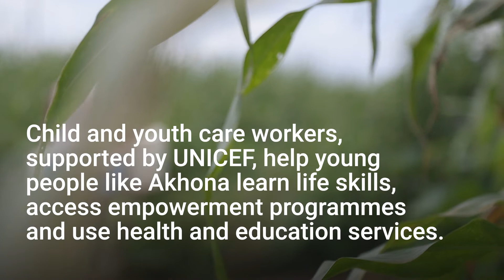Akhona's story of overcoming hurdles to complete her schooling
The COVID-19 pandemic disrupted the lives of children and their families across the world. South Africa is worst affected by COVID-19 on the African continent. Children faced major challenges as they dealt with strict lockdowns, remote learning, grief, loss of income, malnutrition, and mental health issues. UNICEF advocates for continued investment in responding to the pandemic and building back better.

This is the story of 17-year-old Akhona, who became pregnant and dropped out of school around the time the COVID-19 pandemic started. As she grappled with motherhood as a teenager, help came in the form of a child and youth care worker affiliated with the National Association of Child Care Workers (NACCW), an organisation that provides training and development for those working with at-risk youth. Child and youth care workers play a pivotal role in keeping school pupils on track. Akhona resumed school after having her baby, she is eager to plan her life ahead.